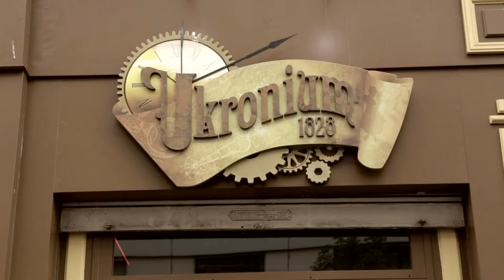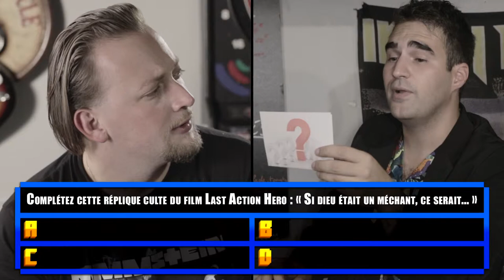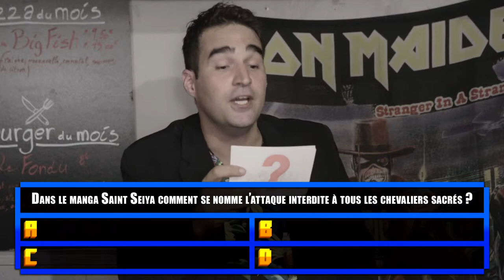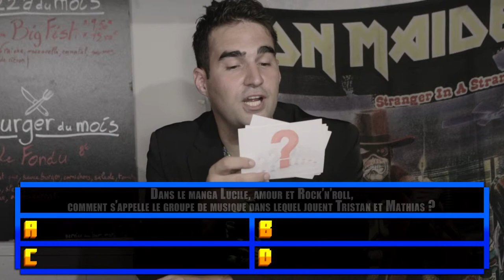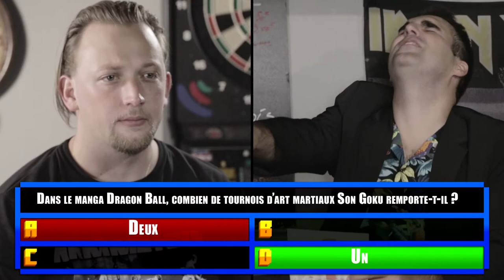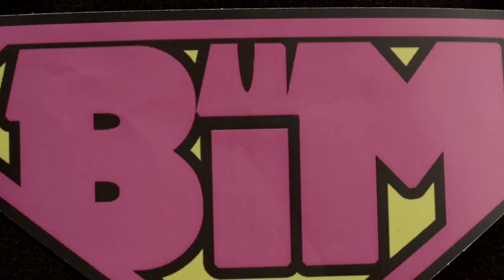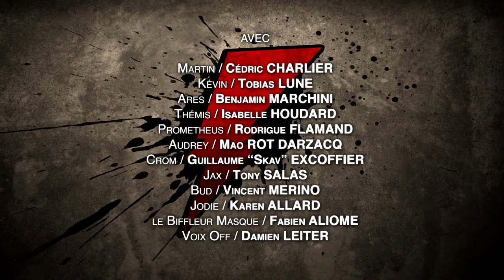HOT ROCK S01 Ep10 "Battlefield"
Hot Rock Episode 10 : Battlefield.
Ecrit par Vincent Merino et Damien Leiter.
Réalisé par YR et Damien Leiter.
Direction de la photographie par Manuel Salazar et YR.
Avec : Cédric Charlier, Tobias Lune, Benjamin Marchini, Isabelle Houdard, Rodrigue Flamand, Mao Rot Darzacq, Guillaume "Skav" Excoffier, Tony Salas, Vincent Merino, Karen Allard, Fabien Aliome.